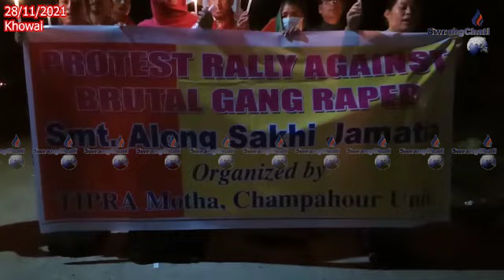Rompherenairokno Phasi Rwna Sanmungno twi Mohuchang Himbotok Khwlaikha Khowai Amchaio